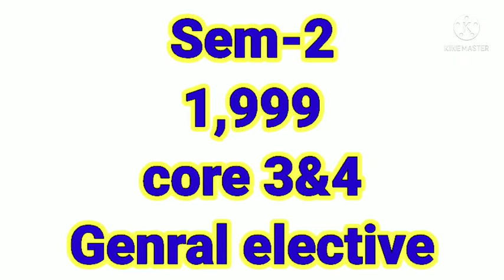SKMU BA/Bsc Sem1 to 6 online study Centre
स्टूडेंट्स अगर आप बीए बीएससी के स्टूडेंट है और आप अपने स्टडी को और बेहतर करना चाहते है तो ज्ञान ज्योति ऑनलाइन स्टडी सेंटर आपके लिए लेकर आ रही है। बीए बीएससी के सेमेस्टर कौन से सेमेस्टर 6 तक के छात्रों के लिए ऑनलाइन स्टडी

payment fee
Google Pay/Phone Pay No

Account
SANTOSH KUMAR GUPTA
SBI
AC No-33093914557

Gyan JYOTI
online study centre
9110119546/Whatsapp